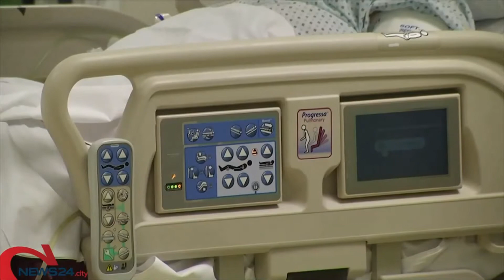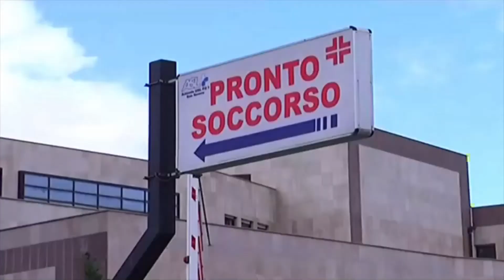World News Web 24 Sera 14.8.2020